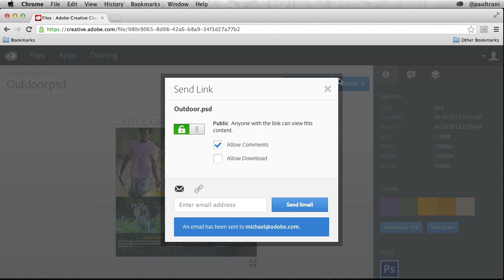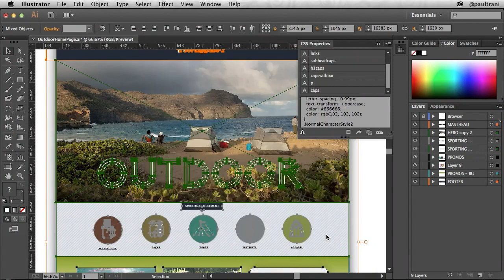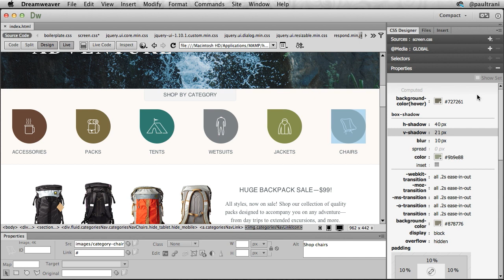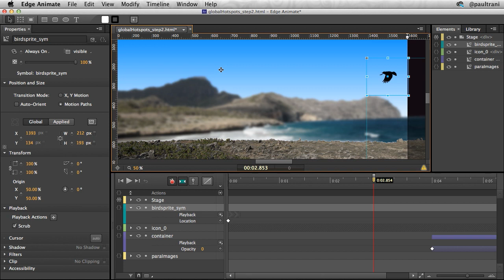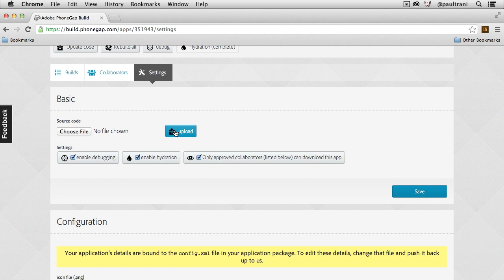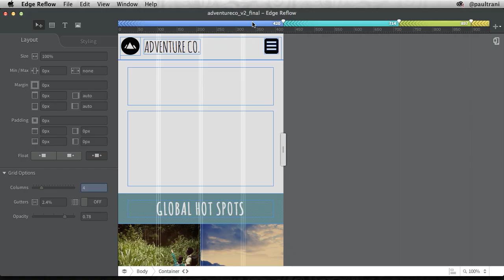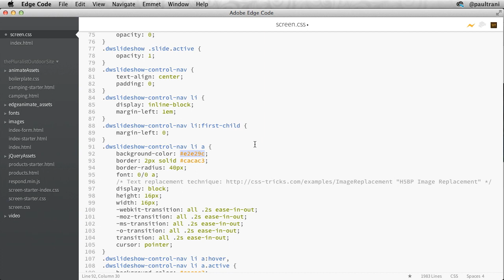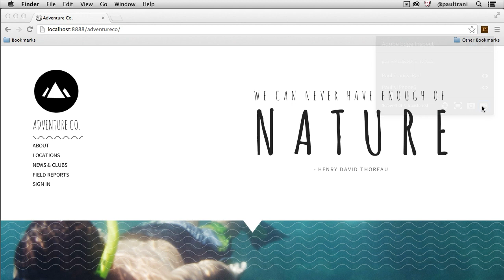What's New in Adobe Creative Cloud for Web Pros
Introducing all of the tools you need to create a more beautiful, modern web — accessible now in Creative Cloud.